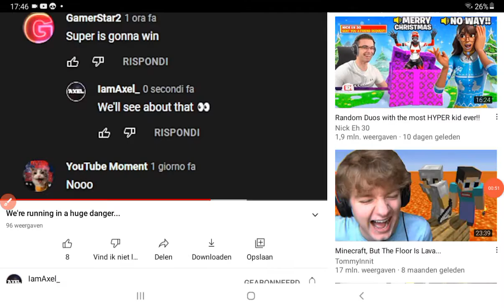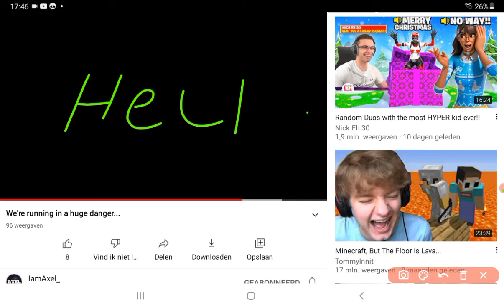SUB2IAMAXEL_ NOW SAVE HIM!!!